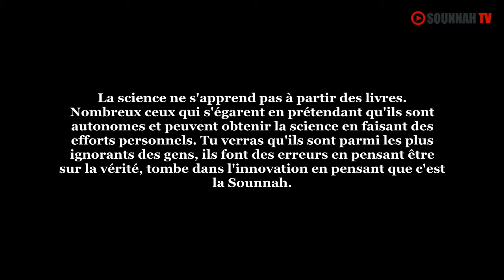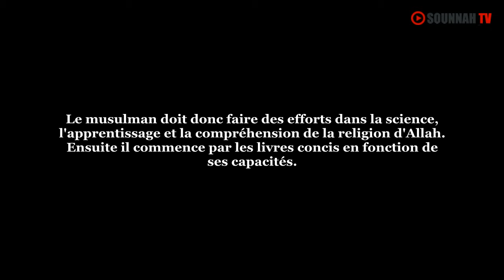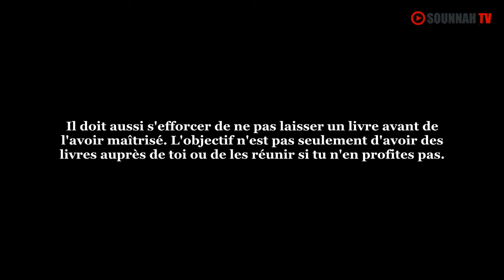Ce par quoi commence l'étudiant en science religieuse [Shaykh Sâlih As-Souhaymî]